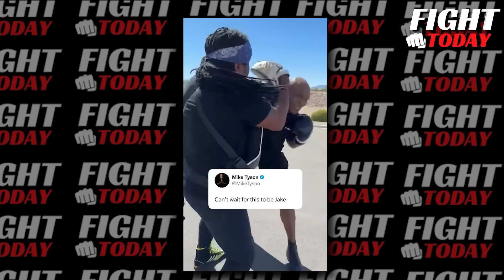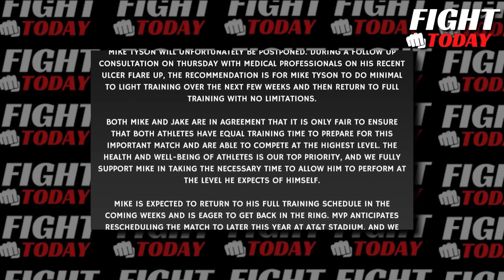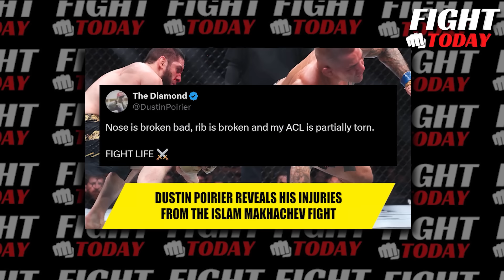Mike Tyson Sends New HORRIFIC WARNING To Jake Paul For TROLLING Him